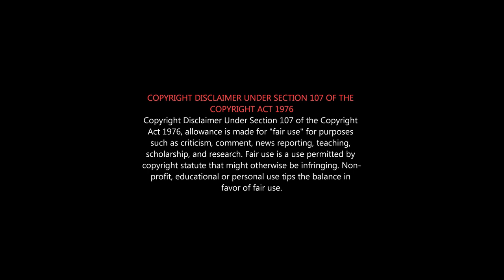Ponniyin Selvan Roast | PS1 Honest Review | Baahubali vs Ps1 | PS1 High Budget Serial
கல்கி உயிரோட இருந்திருந்தா அழுதிருப்பார்...

PS-1 theatre review, PS-1 audience response,PS-1 its prasanth review, PS-1 filmi craft review, PS-1 review by prashanth, PS-1 movie review,
PS-I tamil movie review,PS-I review public, PS-I review tamil talkies, tamil talkies review PS-I,
PS-I memes review, PS-I review blue sattai, PS-I meme review, PS-I review tamil, PS-I review blue sattai,
PS-I tamil movie public review, PS-I tamil movie public opinion,
PS-I tamil movie public talk, PS-I tamil movie public reaction,